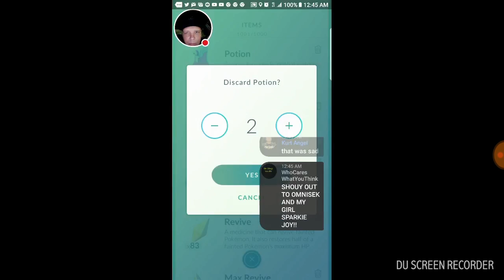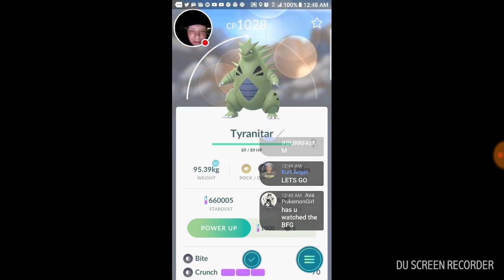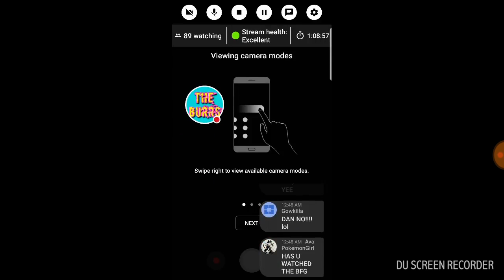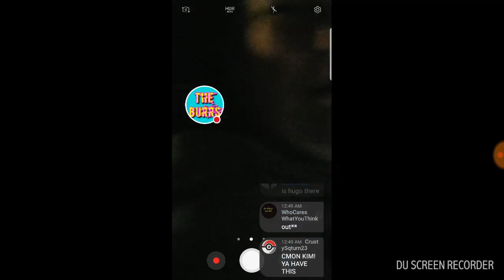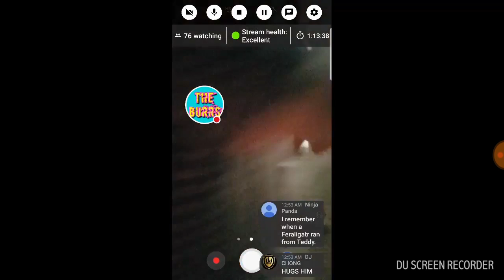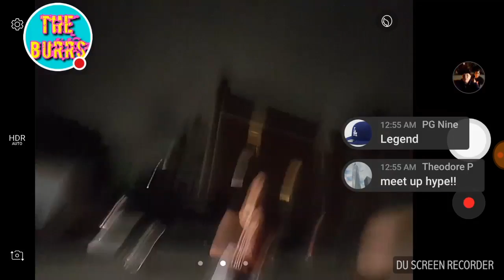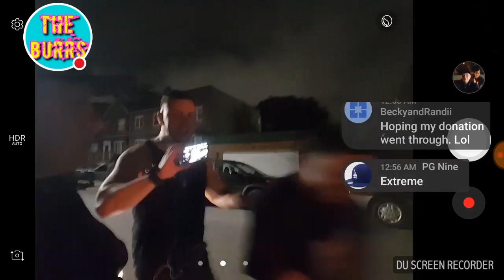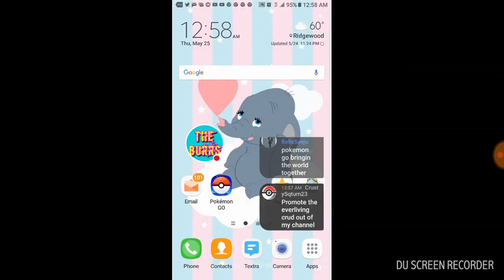TYRANITAR CAUGHT IN THE WILD#2 & THE LEGENDARY FAM MEET-UP🤠 (FULL SCREEN📱)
STEP INSIDE THE VIDEO WHERE THE BURRS CATCH A 2ND TYRANITAR🐉 IN THE WILD!

AND, THE LONG AWAITED LEGENDARY FAM MEET UP IN FULL SCREEN OF HUGO VALENTIN GAMING & THE BURRS🖤

⏺Featuring⏺

🔅Other Awesome Catches Below🔅

Step inside to a day in the life of, The Burrs.  Come get to know us on a more personal level as we Vlog our everyday  life💜🐻💜